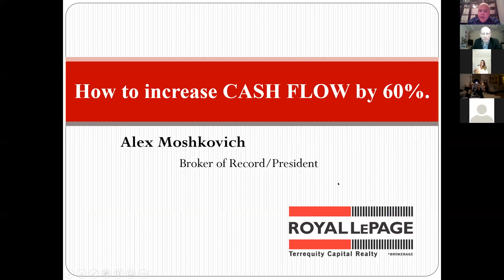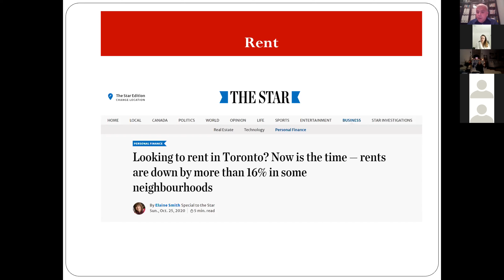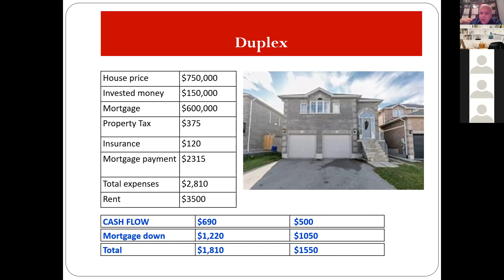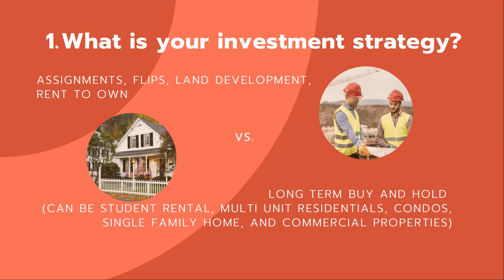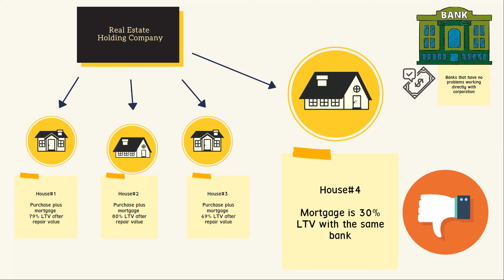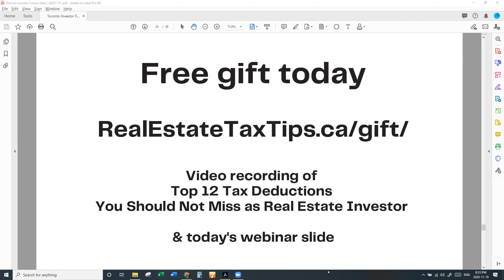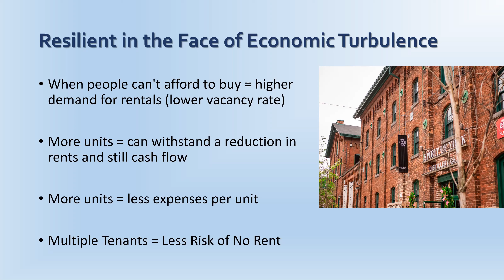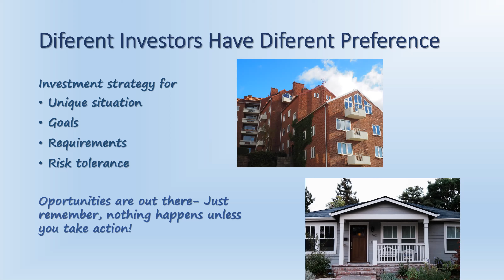Webinar: Real Estate Corporation, Multiunits, How to create cash flow in 2020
Toronto Investor Forum Webinar on Thursday November 19th. Strategies to increase CASH FLOW in your investments and invest in multi-units. We all went into real estate investing thinking it was smarter to purchase properties under our personal name rather than open a corporation and continue on from there. We might have been doing it all wrong!